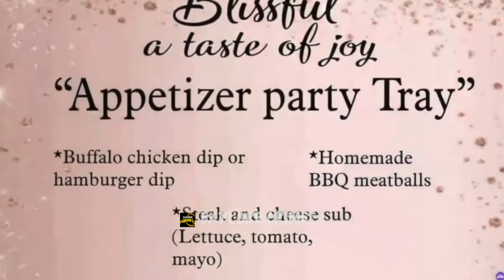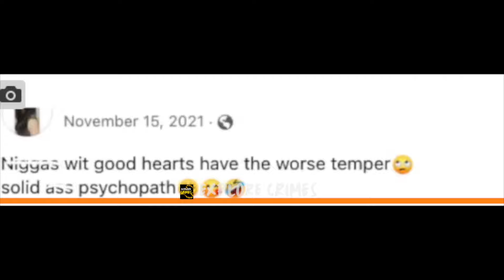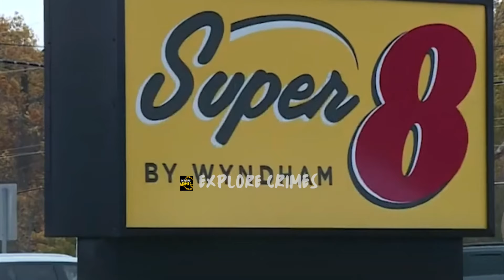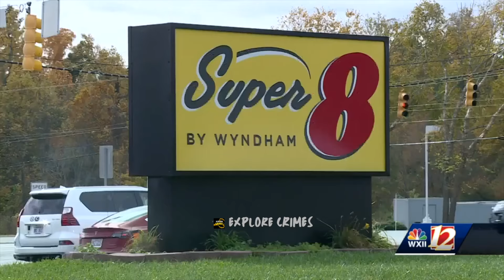Popular Business Owner Shot & Killed In Hotel By Ex-Boyfriend: Community Mourns Her Loss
Shot & Killed In Hotel By Ex Who Could Not Accept That The Relationship Was Over